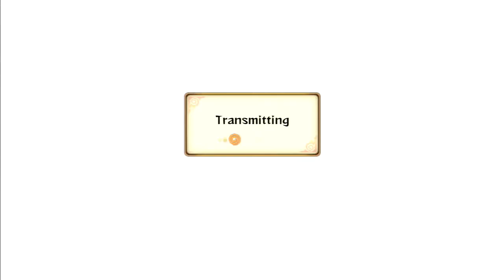Back to PS3 - Ep. 52 | Naruto STORM Revolution (Ranked)